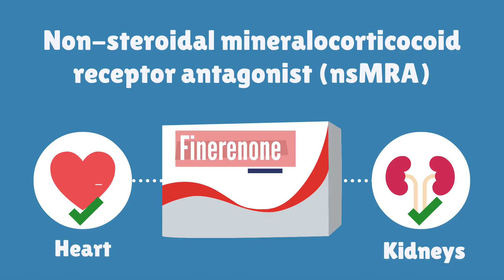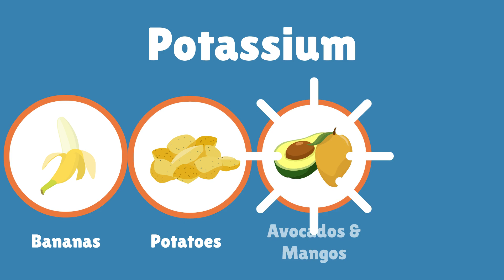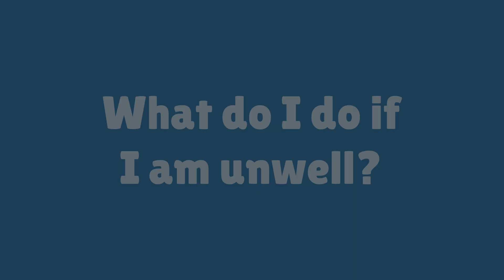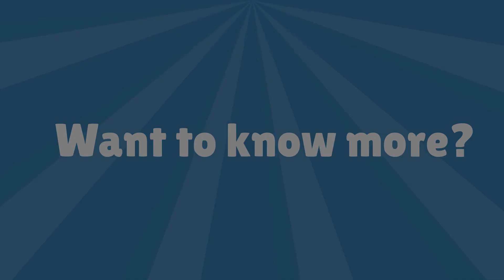Medicines to help people with Chronic Kidney Disease - Finerenone | UHL NHS Trust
The "Medicines to help people with Chronic Kidney Disease - Finerenone" video has been created by clinicians at University Hospitals of Leicester NHS Trust to help you understand a medication called Finerenone that can help some patients with Chronic Kidney Disease (CKD) and Type 2 Diabetes.

This video is for information only, it is not a substitute for medical advice. If you think you may have an issue with your health, please see your GP or named specialist without delay.

Tell us what you think - please help us by completing this short feedback form